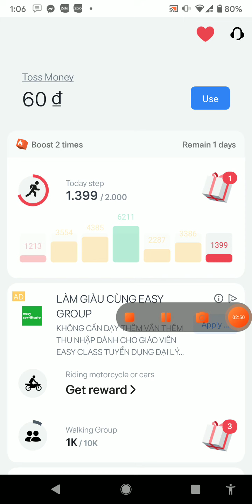App mới cho Thẻ tín dụng & lãi suất vay tiền bằng cách đi chạy bộ